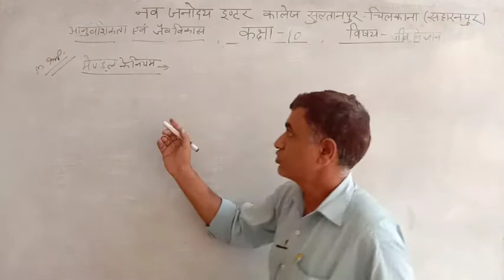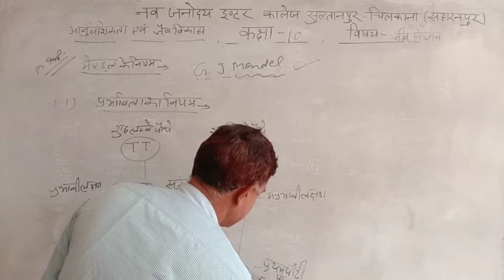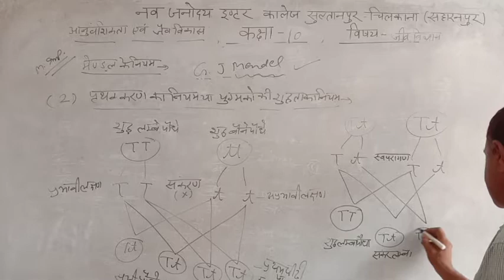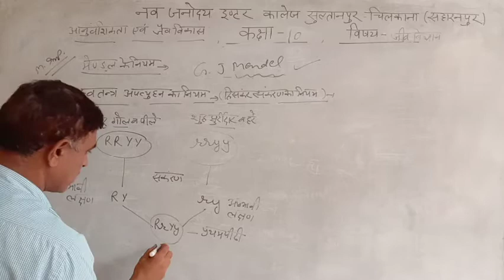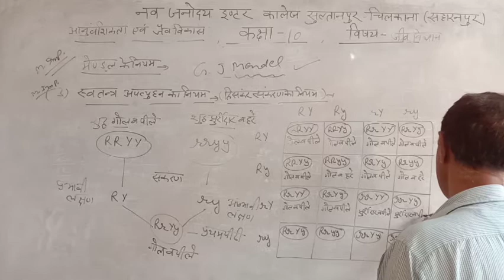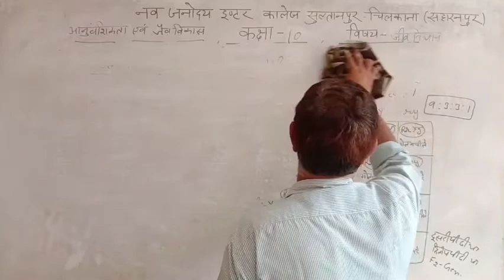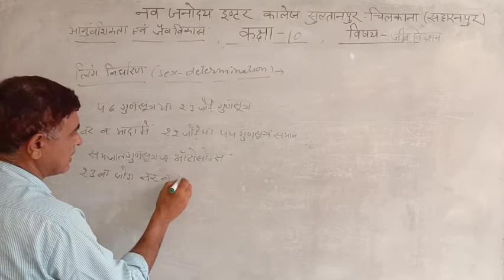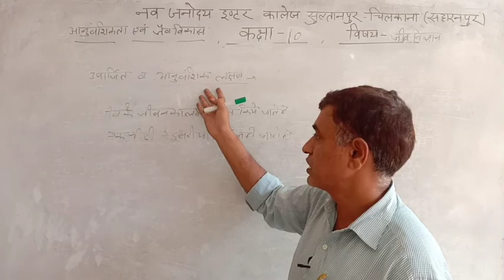10, जीवविज्ञान || मेण्डल के नियम || Lesson 4 || NJIC || Video 2 || Arvind Sir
कक्षा के 10, जीवविज्ञान में पाठ 4 में मेण्डल के नियम समझाया जा रहा है।